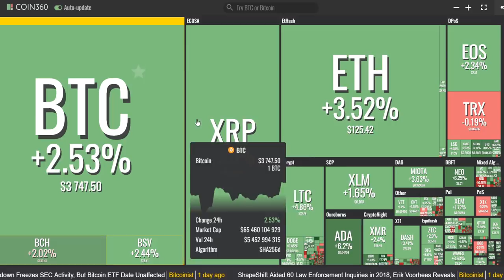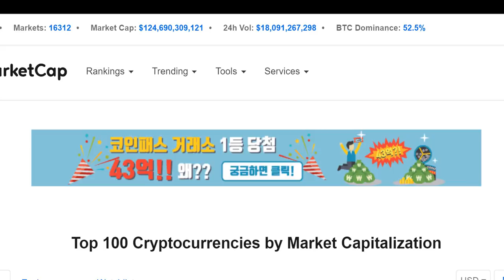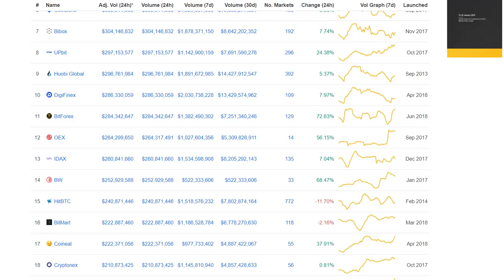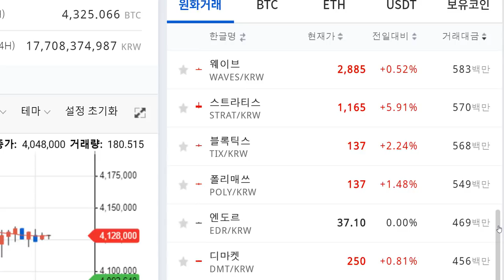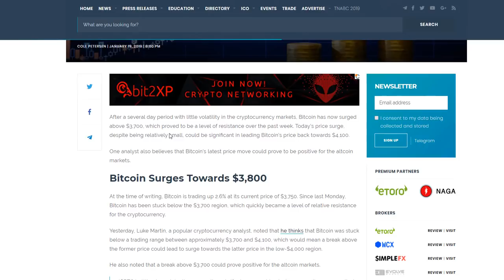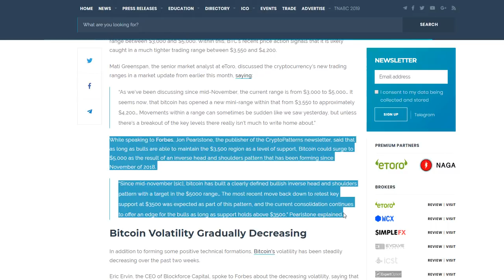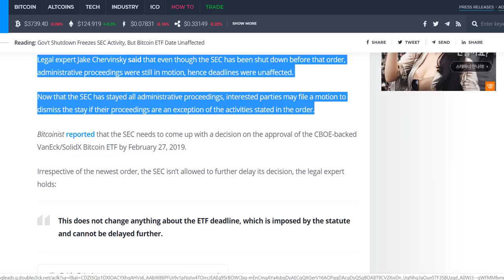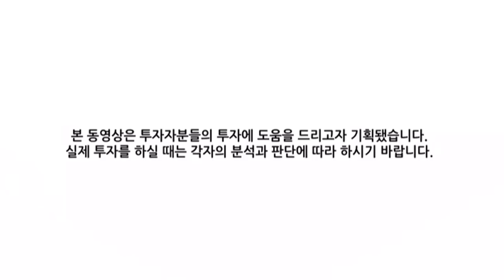[굿모닝 비트코인] 0120 3700선으로 껑충 올라선 비트코인...상승 수혈 받은 암호화폐 시장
이 시각 암호화폐 시장, 환한 초록빛이 켜지며 기분좋게 출발합니다.
비트코인이 현재 3700선을 상회하면서 약하지만 급등의 조짐을 보여주고 있구요.
비트코인의 상승 수혈을 받은 알트코인들도 일제히 상승 중입니다.
트론을 제외하곤 시총상위 코인들 3% 안팎의 강보합권에서 상승흐름 보여주고 있습니다.